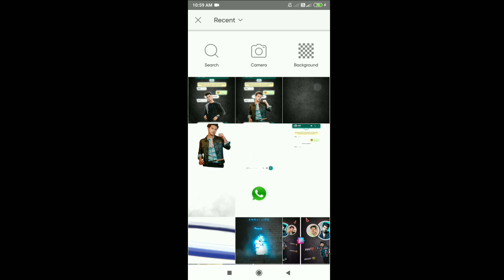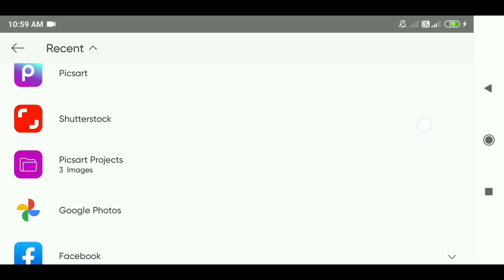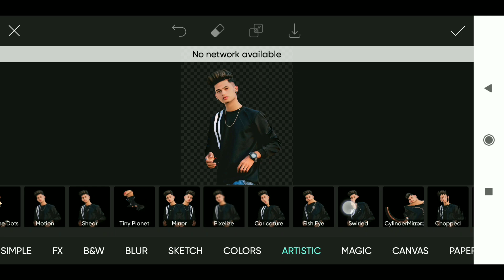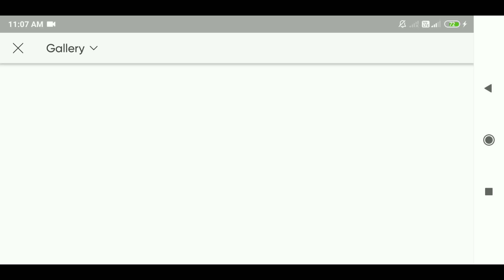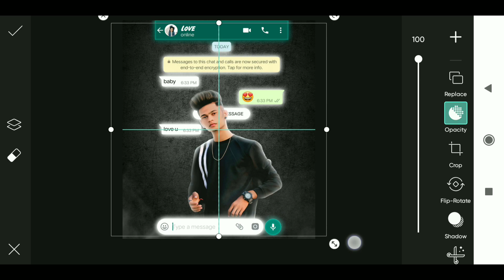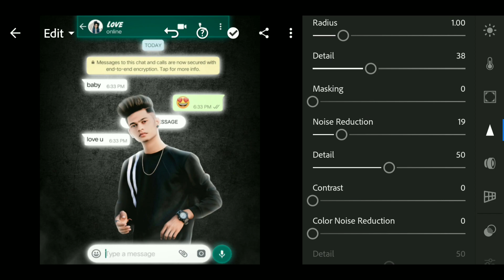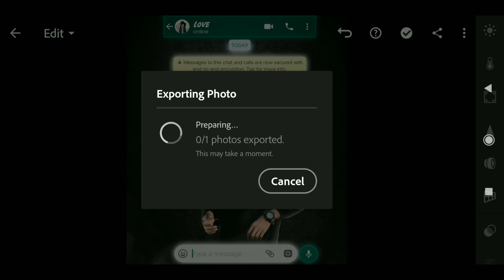Creative Whatsapp Chatting Effect | PicsArt Tutorial Hindi | Whatsapp Effect Photo Editing | RTWORLD